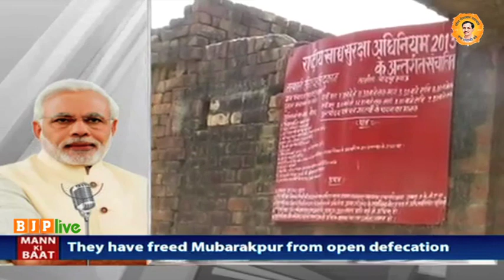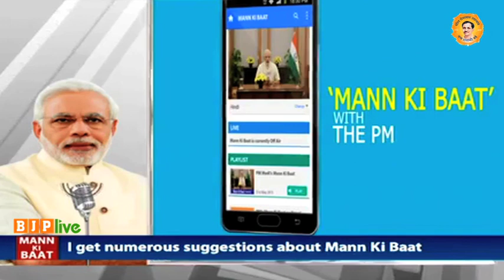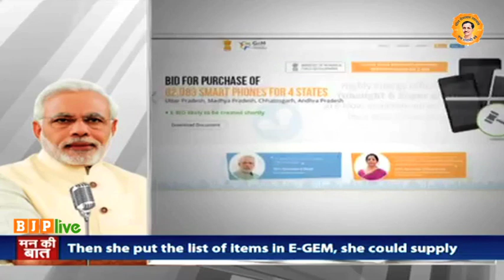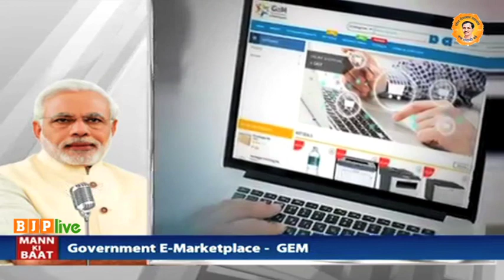PM Shri Narendra Modi's Mann Ki Baat, Episode 33 | June 2017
Text of PM’s ‘Mann ki Baat’ programme on All India Radio on 25 June 2017